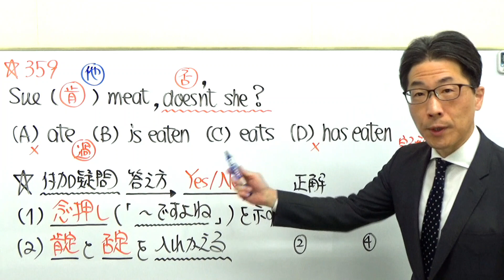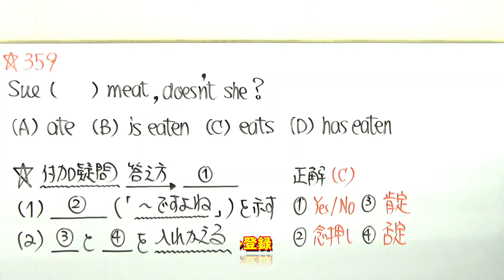TOEIC文法合宿359パート２にもつなげるパート５/SLC矢田